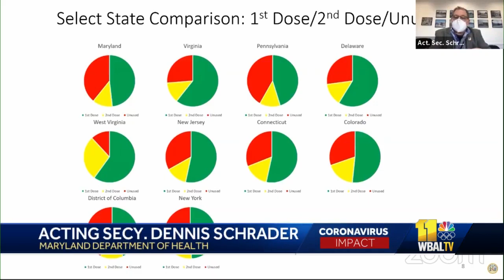MD senators question Schrader on state's vaccine distribution, signup system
Maryland’s acting secretary of health was in the hot seat again Monday evening as the state Senate held another vaccine oversight workgroup meeting.